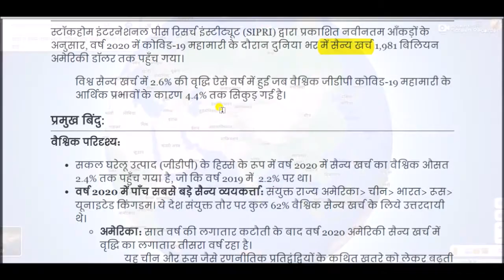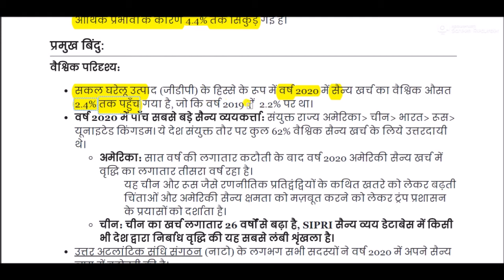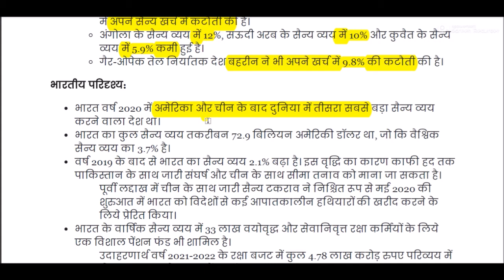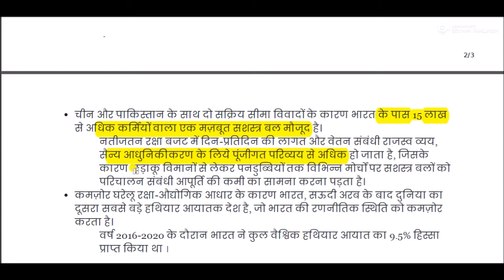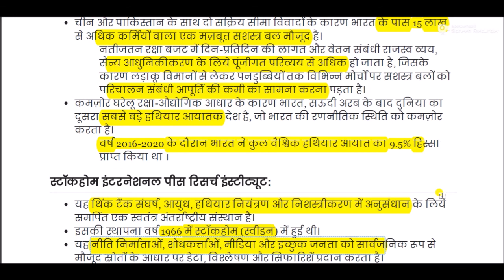India third largest military spender after US and China says SIPRI Report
SIPRI report  for All Competitive Exams like SSC, Railway, IB, Bank, UPSC, BPSC, MPSC, PCS, etc.